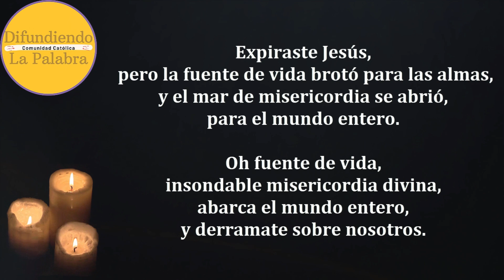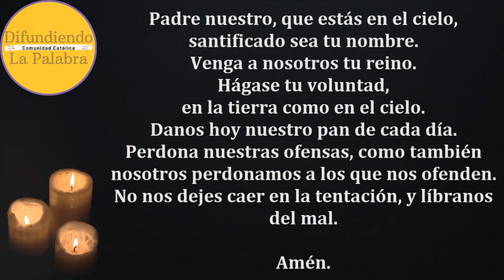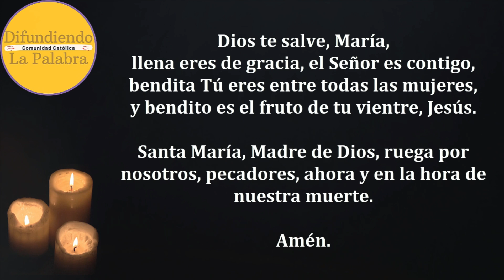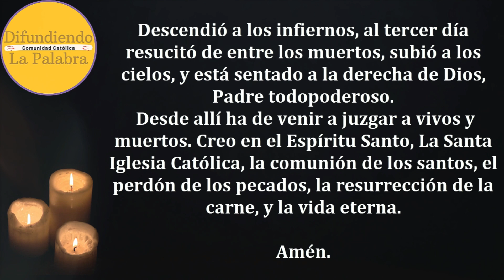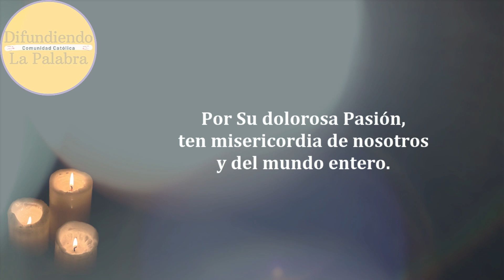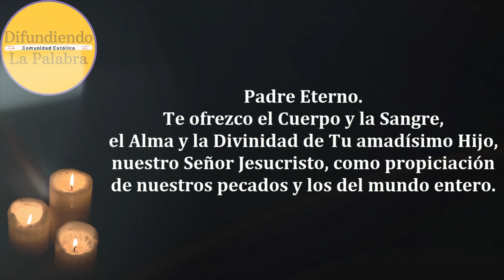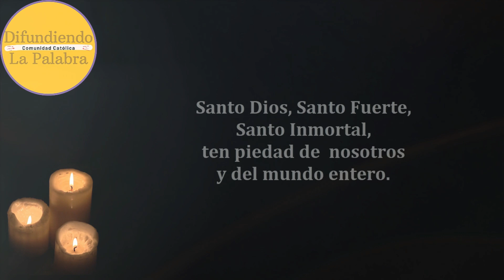🙏 Coronilla A La Divina Misericordia De Hoy 21 de Agosto de 2024 🙏